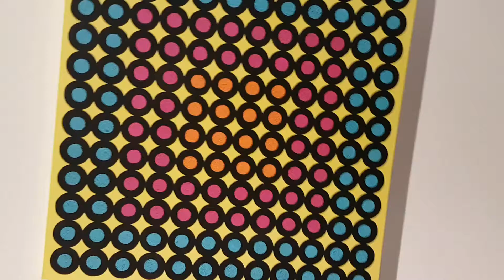Magic Eye (Christ Church)